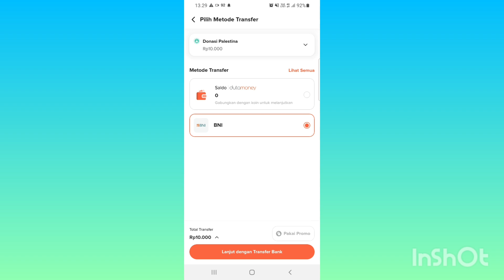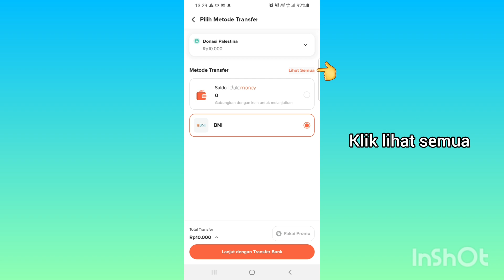Cara Berdonasi / Sedekah Online di Flip